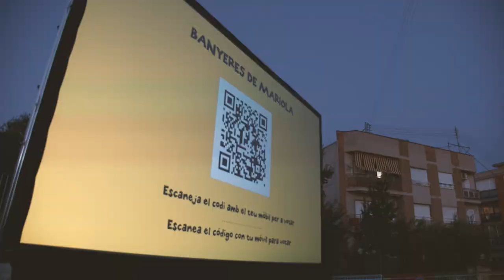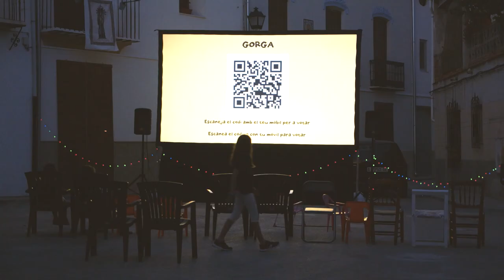RuralFilmFest | Aftermovie 2020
La 8ª edición de Rural FilmFest, el primer festival de cine con público celebrado tras la cuarentena mundial. Las proyecciones se llevaron a cabo del 10 al 17 de julio de 2020 en Banyeres de Mariola, Agres, Alcoy, Alcoleja, Benasau, Gorga, Muro y Cocentaina.
The 8th edition of Rural FilmFest, the first film festival held with audience after the world quarantine. The screenings took place from 10 to 17 July 2020 in Banyeres de Mariola, Agres, Alcoy, Alcoleja, Benasau, Gorga, Muro and Cocentaina.
La 8a edició de Rural FilmFest, el primer festival de cinema amb públic celebrat després de la quarantena mundial. Les projeccions es van dur a terme del 10 al 17 de juliol de 2020 a Banyeres de Mariola, Agres, Alcoi, Alcoleja, Benasau, Gorga, Muro i Cocentaina.